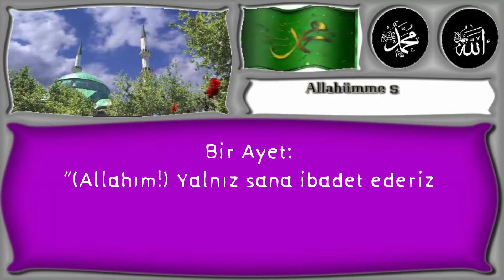Allahım! Yalnız sana ibadet ederiz